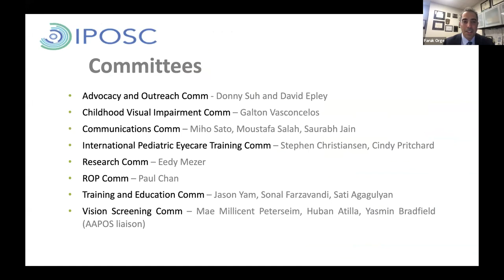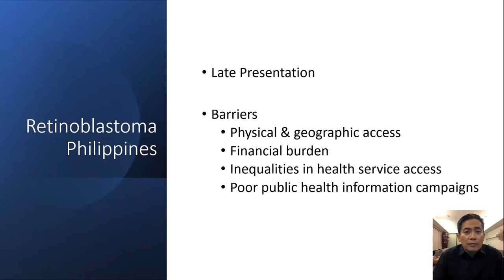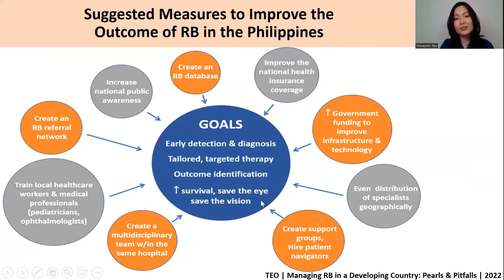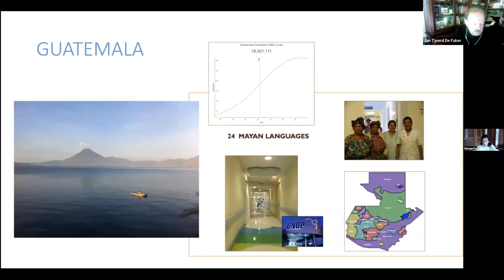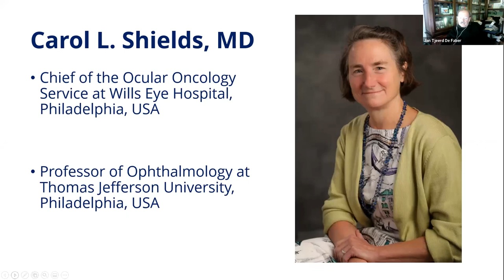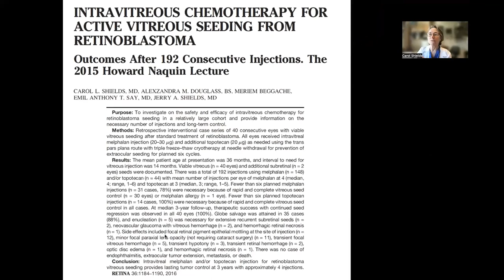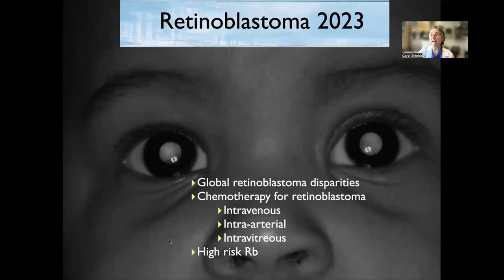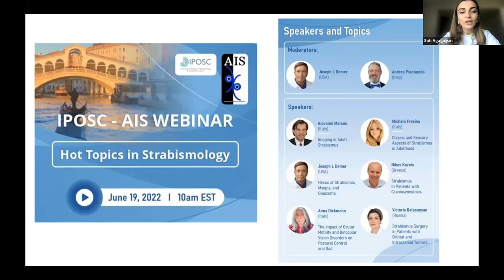IPOSC-POPSC webinar, May 21th, 2022 Retinoblastoma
Retinoblastoma: Now and the Future
Co-organizers: International Pediatric Ophthalmology and Strabismus Council (IPOSC),
Philippine Society of Pediatric Ophthalmology and Strabismus
Host: American Academy of Ophthalmology (AAO)
Topics and Speakers:
04：17 Introduction of Phillippines Society of Pediatric Ophthalmology and Strabismus ーRoland Tan
08:00 1. History of Retinoblastoma in the Philippines - Gary John Mercado, Philippines
18:15 2. Managing Retinoblastoma in a Developing Country: Perils and Pitfalls - Honeylen Teo, Philippines
29:00 3. Updates on Retinoblastoma Treatment and their Complication in the Philippines - Andrei Martin, Philippines
39:27 4. Retinoblastoma Program in Guatemala - Margarita Barnoya, Guatemala
57:51 5. Special Guest Lecture: Retinoblastoma 2023: Global Considerations, Outcomes, Chemotherapy, and How are we Feeling? - Carol Shields, United States